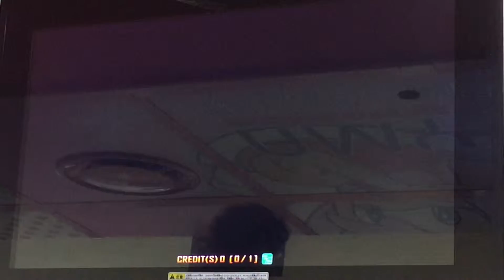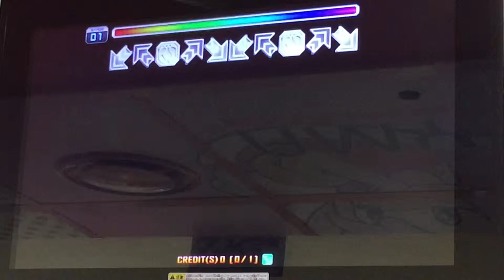Pump it up PRIME 2015 JE - Moment Day D19 (MAX)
Player : KOTORI 29

4 miss Break on A clear~